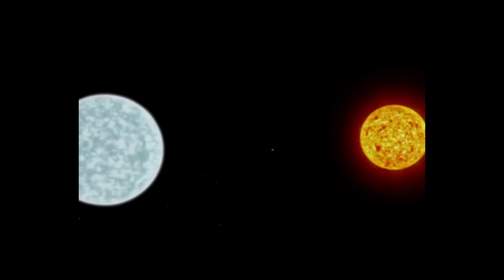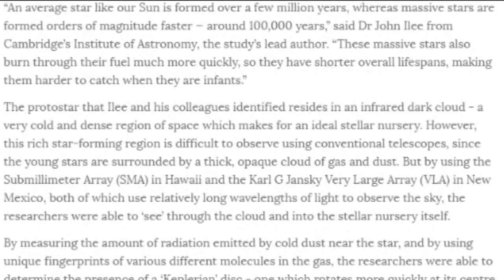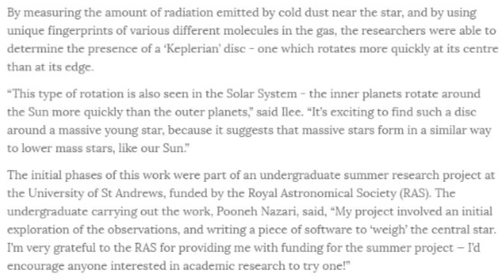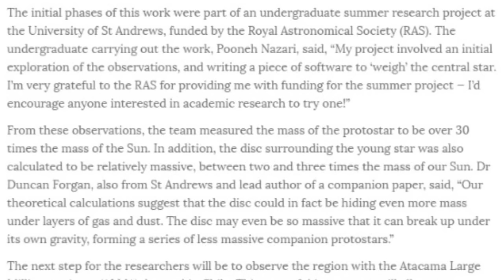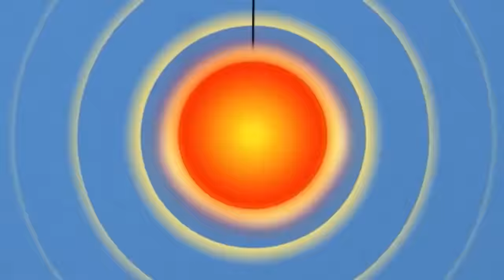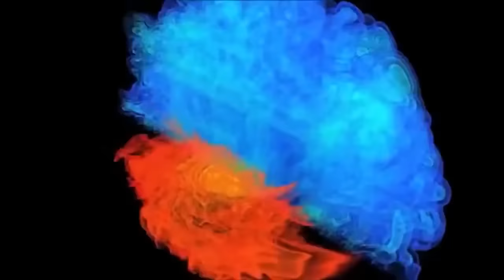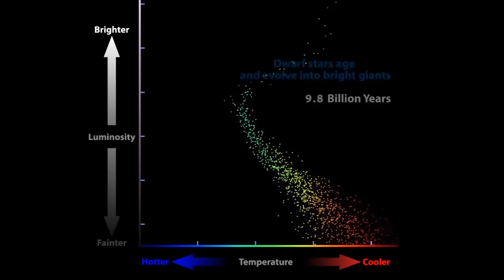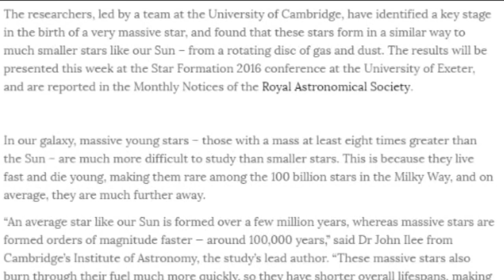Big Baby Star found in the Milky Way Galaxy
How do Astronomers & Scientists date stars? How do they know how old a star is? This video is about a big baby star. The Article was kind of light on  information but as always I improvise.

T

Monster Infant Star Discovered in Milky Way --"Thirty Times the Size of Our Sun"

Astronomers have identified a young star, located almost 11,000 light years away, which could help us understand how the most massive stars in the Universe are formed. This young star, already more than 30 times the mass of our Sun, is still in the process of gathering material from its parent molecular cloud, and may be even more massive when it finally reaches adulthood.

The researchers, led by a team at the University of Cambridge, have identified a key stage in the birth of a very massive star, and found that these stars form in a similar way to much smaller stars like our Sun – from a rotating disc of gas and dust. The results will be presented this week at the Star Formation 2016 conference at the University of Exeter, and are reported in the Monthly Notices of the Royal Astronomical Society.

In our galaxy, massive young stars – those with a mass at least eight times greater than the Sun – are much more difficult to study than smaller stars. This is because they live fast and die young, making them rare among the 100 billion stars in the Milky Way, and on average, they are much further away.

“An average star like our Sun is formed over a few million years, whereas massive stars are formed orders of magnitude faster — around 100,000 years,” said Dr John Ilee from Cambridge’s Institute of Astronomy, the study’s lead author. “These massive stars also burn through their fuel much more quickly, so they have shorter overall lifespans, making them harder to catch when they are infants.”

The protostar that Ilee and his colleagues identified resides in an infrared dark cloud - a very cold and dense region of space which makes for an ideal stellar nursery. However, this rich star-forming region is difficult to observe using conventional telescopes, since the young stars are surrounded by a thick, opaque cloud of gas and dust. But by using the Submillimeter Array (SMA) in Hawaii and the Karl G Jansky Very Large Array (VLA) in New Mexico, both of which use relatively long wavelengths of light to observe the sky, the researchers were able to ‘see’ through the cloud and into the stellar nursery itself.

By measuring the amount of radiation emitted by cold dust near the star, and by using unique fingerprints of various different molecules in the gas, the researchers were able to determine the presence of a ‘Keplerian’ disc - one which rotates more quickly at its centre than at its edge.

“This type of rotation is also seen in the Solar System - the inner planets rotate around the Sun more quickly than the outer planets,” said Ilee. “It’s exciting to find such a disc around a massive young star, because it suggests that massive stars form in a similar way to lower mass stars, like our Sun.”

The initial phases of this work were part of an undergraduate summer research project at the University of St Andrews, funded by the Royal Astronomical Society (RAS). The undergraduate carrying out the work, Pooneh Nazari, said, “My project involved an initial exploration of the observations, and writing a piece of software to ‘weigh’ the central star. I’m very grateful to the RAS for providing me with funding for the summer project — I’d encourage anyone interested in academic research to try one!”

From these observations, the team measured the mass of the protostar to be over 30 times the mass of the Sun. In addition, the disc surrounding the young star was also calculated to be relatively massive, between two and three times the mass of our Sun. Dr Duncan Forgan, also from St Andrews and lead author of a companion paper, said, “Our theoretical calculations suggest that the disc could in fact be hiding even more mass under layers of gas and dust. The disc may even be so massive that it can break up under its own gravity, forming a series of less massive companion protostars.”

The next step for the researchers will be to observe the region with the Atacama Large Millimetre Array (ALMA), located in Chile. This powerful instrument will allow any potential companions to be seen, and allow researchers to learn more about this intriguing young heavyweight in our galaxy.

Rho Cassiopeiae (Rho Cas) shown at the top of the page belongs to an unusual class of stars, a yellow hypergiant of which only seven have been found in the Milky Way. Despite being located some 10,000 light-years (ly) away, the star is visible to the naked